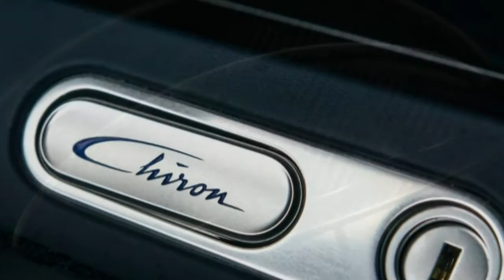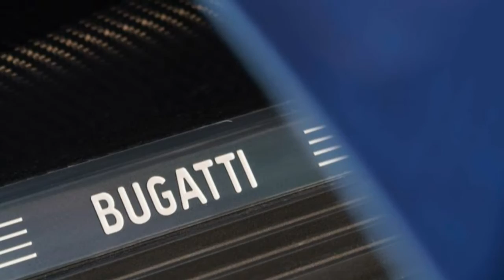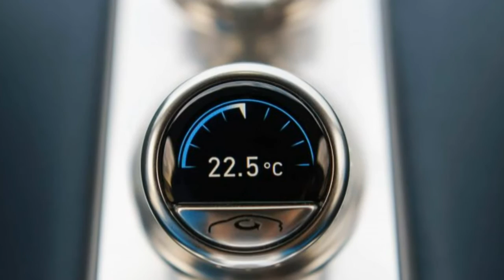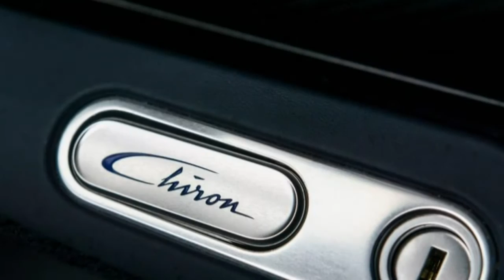Bugatti Chiron 2017 Car Review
The Bugatti Chiron can be a mid-engined, two-seated fancy car, developed and stated in Molsheim, France, by Bugatti Automobiles S.

A.S. as the successor to your Bugatti Veyron. The Chiron was first shown inside the Geneva Motor Show on March 1, 2016.